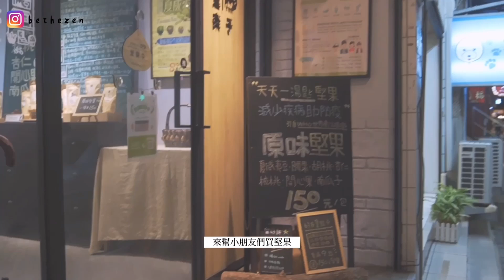無休日VLOG EP4│工作日常🤯、小倉鼠離開我們了😭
🦁️🌰zen's instagram: @bethezen
🐹我的品牌➡️噗噗噠噠's  instagram @pubutada

兩週了緩緩情緒才能把影片編輯完
我們家的小麻豆三線株主在4/2離開我們了
雖然不是第一次面對離開了，但是還是心情真的很難過
希望株主下輩子還願意到我們家來喔～
（當人太累了，當我們家的小倉鼠比較好啦）
愛你喔豬豬

📷 :canoncanon g7x3 & SONY ZV-E10&  iphone13